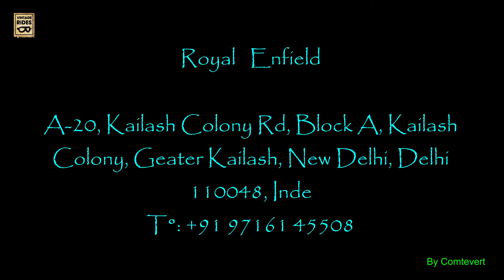RE Teuf Teuf Teuf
Vidéo d'ouverture, l'utilisation d'un casque audio permet de découvrir les bruits du moteur.
Attention, réglez le son à 50% (maxi) puis ajustez ensuite selon.
Vidéo HD 1080P plein écran.

Translate Google:
Opening video, the use of an audio headset makes it possible to discover the sounds of the engine.
Attention, adjust the sound to 50% (max) then adjust according to.
Full screen 1080P HD video.